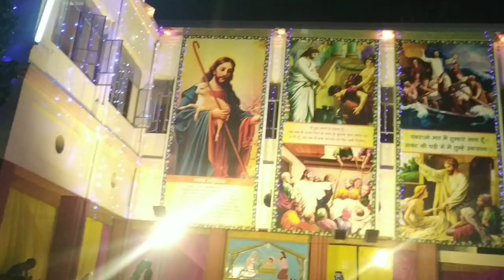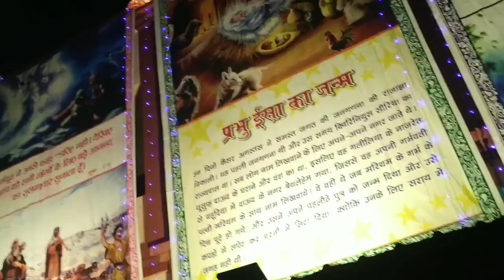Merry Christmas Celebration at Cathedral Church Hazratganj Lucknow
merrychristmascelebrationatcathedral churchhazratganj
By
Satvinder Hassanwalia Chandhok